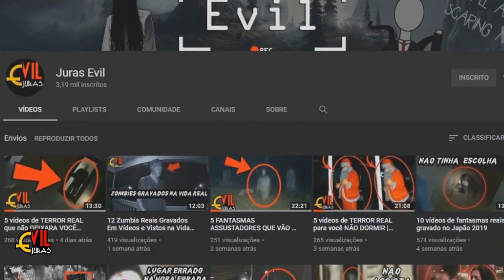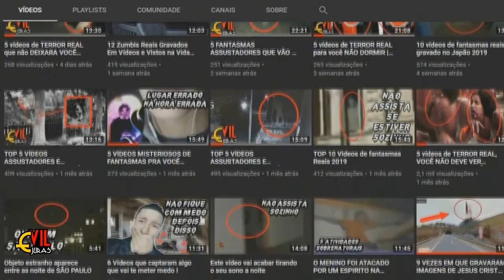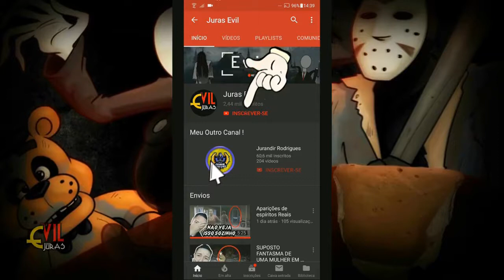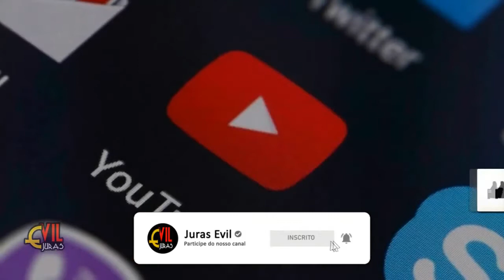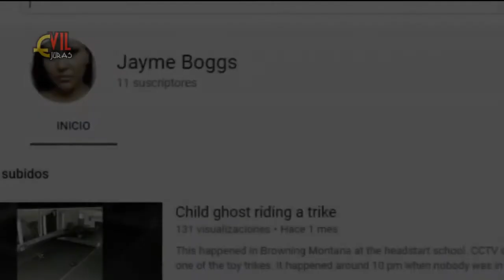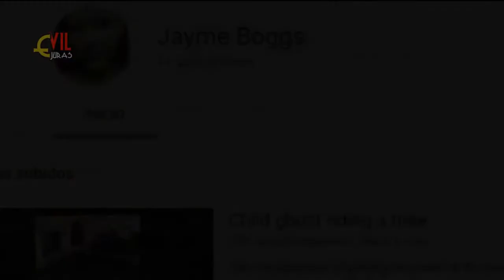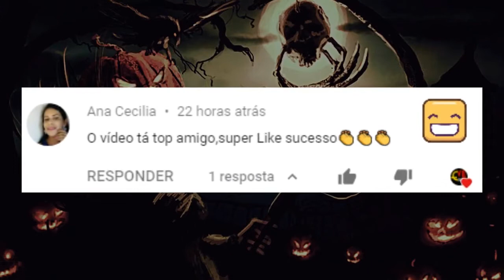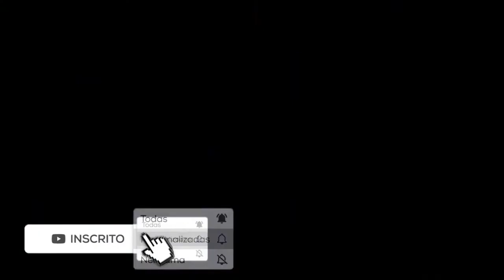5 VIDEOS QUE COMPROVAM A EXISITENCIA DO SOBRENATURAL.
Em qualquer canto, esquina, rua, quarto, ou o que você pode imaginar pode haver um evento paranormal aguardando a quem menos espera. Eventos que nos deixam muitos mais perguntas do que respostas. E que reafirmamos, qual é o significado da palavra medo. Hoje faremos uma viagem através de alguns documentos paranormais registrado em câmera. Desde uma gravação perturbadora de um pré-escolar. Até uma aparência de uma criatura em uma mina.

ℒ℧ℝ𐘉𑂘⏤⭐ᰅꮴ𐩓𐑖

● Twitter»» @JurasEvil
● Facebook»» Juras Evil

▼MUSIC CRÉDITOS▼
♫   @Breaking Copyright — Music for youtube videos
♫   @CO.AG Music
♫   @VIVEK ABHISHEK
♫   @Casa do Terror
▼CRÉDITOS EFECTOS DE SONIDOS▼
♫    @Free Sounds Effects / Efectos de Sonidos Gratis
♫      @A.R Efeitos Sonoros
● Designer: - CHANNEL :   @MacLobuzz Templates

*  ATENÇÃO ©  *